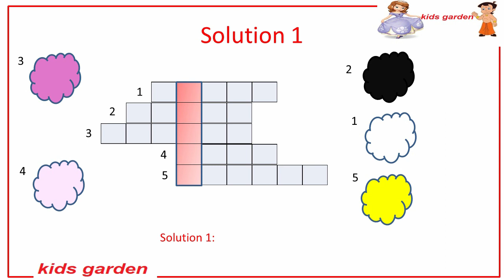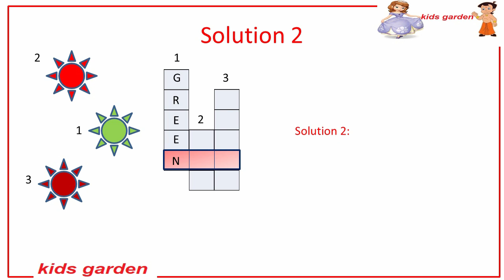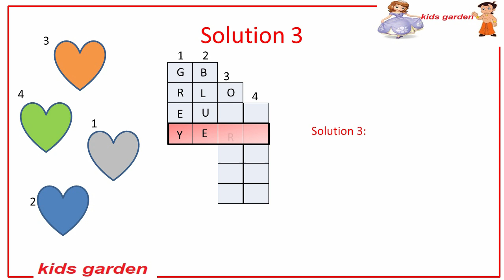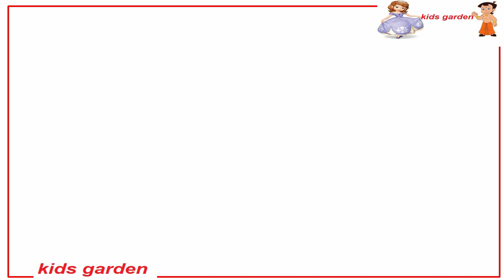New Year Special Cross Word Puzzle || Gyan and Fun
gyanandfun  cossword newyear
This challenge is for all the family and is child friendly.

We Gyan and Fun team are making videos to fulfill our youtuber dream.

Please watch our new video on Every Sunday 4:00 PM, to get notification

Knowledge + Share = Knowledge++

Team
Gyan and Fun